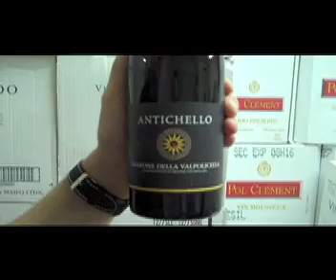Amarone Antichello.mov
A Ravin do Rogério D'Avila fala do Amarone Antichello, produtor que tem bons vinhos italianos a preços que cabem no bolso, como o Rosso a R$ 23,00.